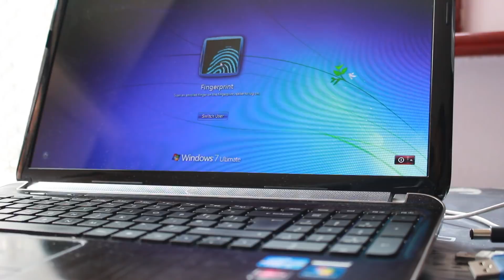Using Chopsticks for Daily Tasks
i just thought it had to be done.